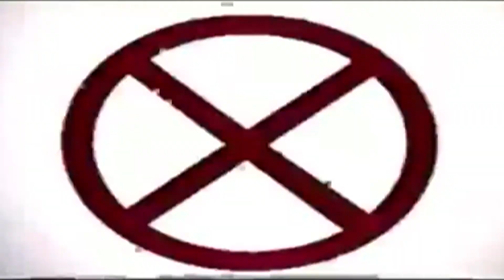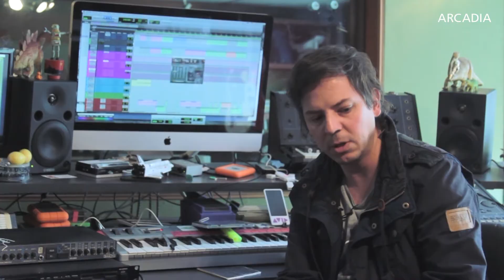Muévete y El Velo, Estados Alterados